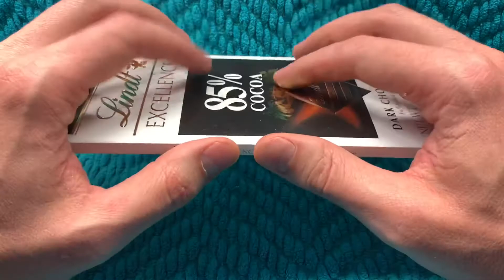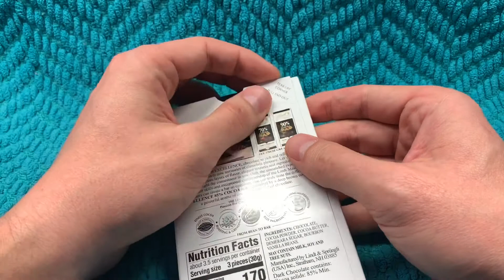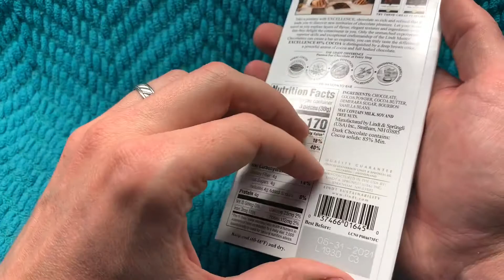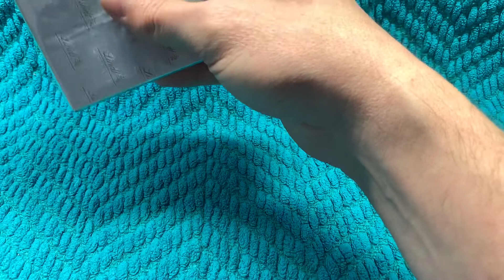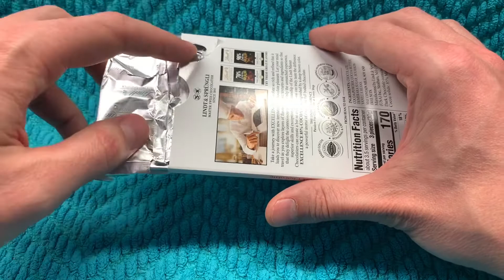[ASMR] Random Sounds - No Talking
This video was really fun to make, I play around with some random items and get some good binaural sounds going too! Throw on a pair of headphones and take a mental break with me while I explore some sounds with chocolate, metal and even some hand rubbing noises.